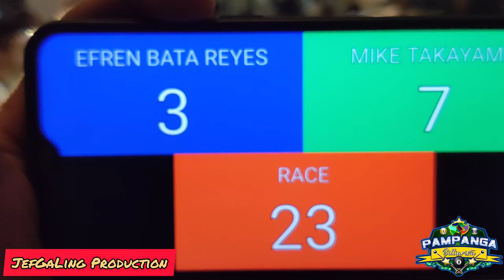3/10 EFREN BATA REYES VS MIKE 'CHOKE' TAKAYAMA DEC,26,2019 @TAKAYAMA BILLIARD, FAIRVIEW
EXHIBITION MATCH 330K RACE 23 @takayama Billiard,fairview
PAREHAS!!!